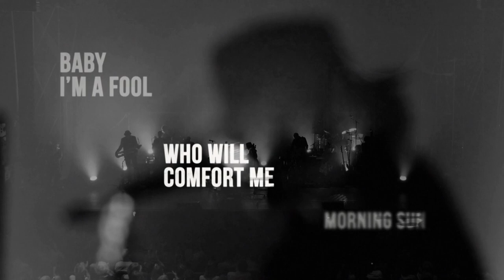Melody Gardot - Live In Paris (official Trailer)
Auf der Bühne fühlt sich Sängerin, Songschreiberin und Gitarristin Melody Gardot nach eigener Aussage "verwundbar und nackt". Zum Ausdruck bringt sie das auf ihrem ersten Live-Album mit einem aufsehenerregenden Cover. Wer sie bereits live erlebt hat, weiß, dass Melody Gardot auf der Bühne pure Faszination bedeutet. Für die Doppel CD "Live In Europe" wählte sie selbst die innigsten Momente aus mehr als 300 Konzerten aus, die zwischen 2012 und 2016 in mitgeschnitten wurden.

Mit enormem Talent und musikalischer Raffinesse, mit ihrer großartigen Stimme und einer bewundernswerten Haltung hat Melody Gardot die Menschen auf der ganzen Welt tief berührt. Brillant fängt "Live in Europe" die Magie zahlreicher unvergesslicher Momente ihrer Konzerte ein. Enthalten sind ihre größten Hits und besten Songs, darunter "Baby I'm A Fool" (Live aus der Wiener Stadthalle), "My One And Only Thrill", "Les Etoiles" und "March For Mingus".